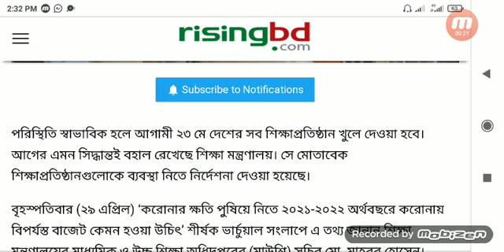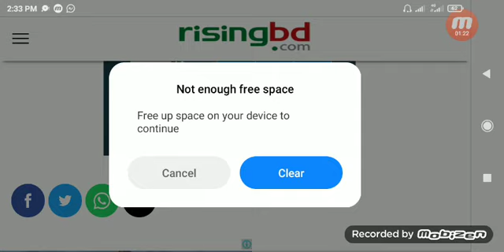কবে খুলবে শিক্ষাপ্রতিষ্ঠান Ssc hsc 21 exam news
ধন্যবাদান্তে💐♥

Education news

⏹Related teg:কবে খুলবে শিক্ষাপ্রতিষ্ঠান, কবে খুলবে শিক্ষাপ্রতিষ্ঠান আজকের খবর, কবে খুলবে শিক্ষাপ্রতিষ্ঠান সময় টিভি, কবে খুলবে শিক্ষাপ্রতিষ্ঠান ২০২১, কবে খুলবে শিক্ষাপ্রতিষ্ঠান 2021, কবে খুলবে শিক্ষা, কবে_খুলবে_শিক্ষাপ্রতিষ্স্থা, ছুটি_বাড়লো_কবে_খুলবে_শিক্ষাপ্রতিষ্ঠান, শিক্ষা_প্রতিষ্ঠান_কবে_খুলবে_শিক্ষামন্ত্রী, শিক্ষা প্রতিষ্ঠান কবে খুলবে update